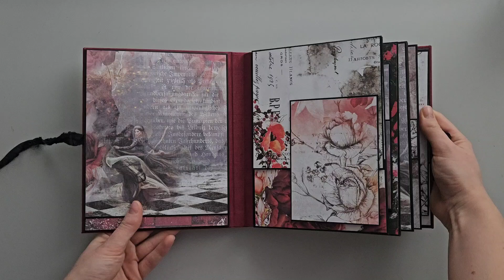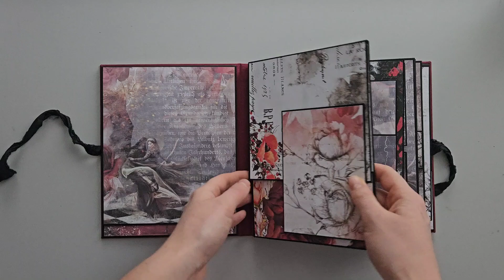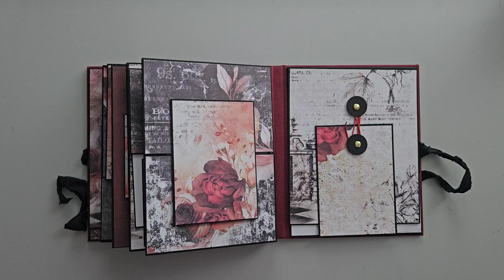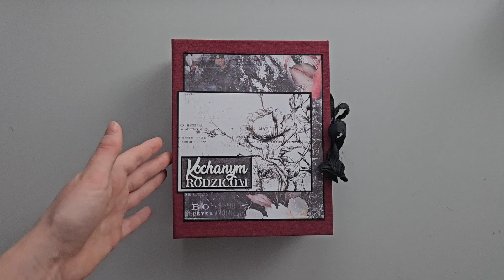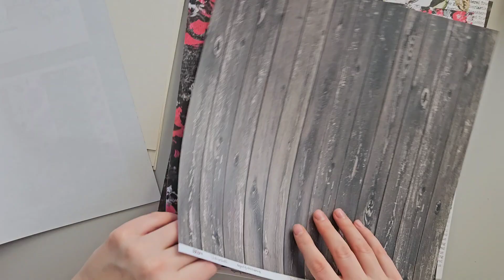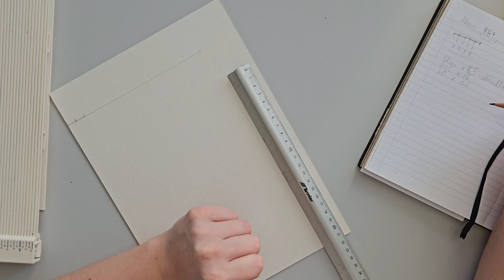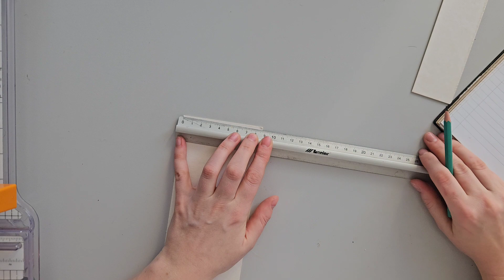Zrób ze mną: Album w czerwieni - budujemy bazę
Witajcie w pierwszej częściej warsztatu na album scrapbookingowy. Wykonamy album prostokątny w pionie z systemem hidden hinge plus. Dla mnie to nietypowy kształt, bo zwykle robię kwadraty i na tradycyjnym HH. Mam nadzieję, że dzięki temu zobaczycie, że planowanie stron to nic strasznego i chociaż na początku sprawia trudności, to co album będzie łatwiej. Album spokojnie wykonają początkujący oraz zaawansowanie albumomaniacy :)

Co będzie wam potrzebne?
- 2 szt. beermaty 21x16,5 i 1 szt. 21x6,5 cm (u mnie 2½ cala)
- płótno introligatorskie na okładkę min. 25x45 cm
- płótno na HH+ 40x20,7 cm

- ok. 30 arkuszy papieru bazowego (u mnie czarny w gramaturze 220g)
- papier scrapbookingowy ok. 18 arkuszy

Ilość użytych papierów zależy czy będziecie stosować tricki na zaoszczędzenie papieru i czy będziecie robić maty na zdjęcia.

- 18 magnesów neodymowych
- 6 ćwieków i sznurek woskowany
- wstążka na zamknięcie albumu
- klej, taśma klejąca, nożyczki, trymer i tablica do bigowania

Masz pytanie? Pytaj śmiało w komentarzu!

Kolejna część warsztatu już za tydzień 😁

I na moje social media, gdzie dzielę się z wami swoimi przemyśleniami na temat rękodzieła, pomysłami i tutorialu w krótkiej formie: